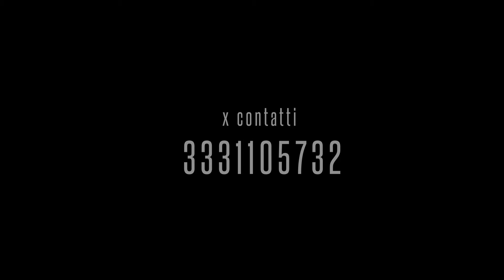Gigi De Vita - Nun E Voglio E Vase (Video Ufficiale 2020)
@2020 NAPOLI PRODUCTION: Gigi De Vita - Nun E Voglio E Vase (Video Ufficiale 2020)
AUTORE: ROLANDO RIERA